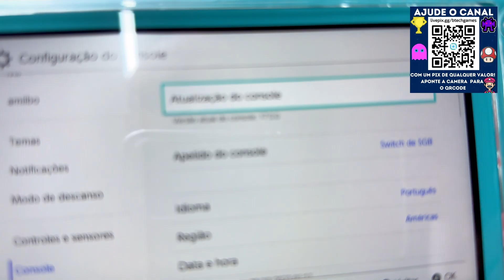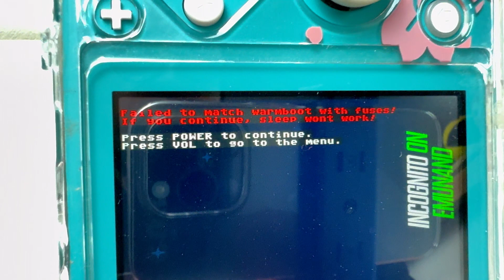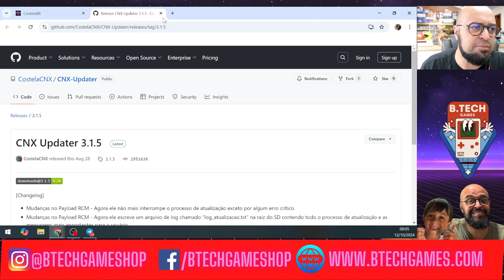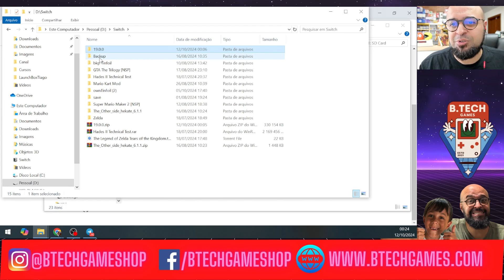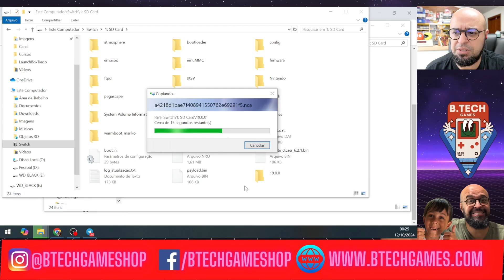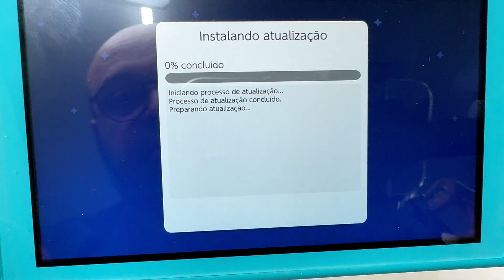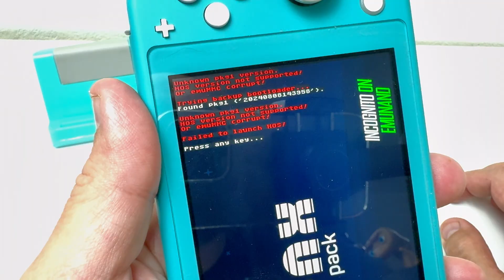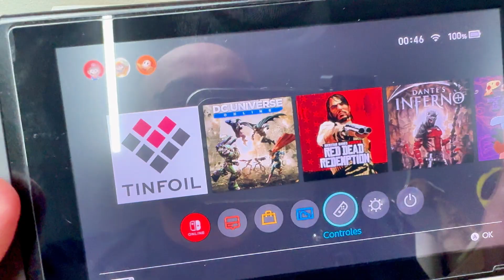Atualizei meu Desbloqueado pra 19.0.0 e agora José?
Fala Galera!! Na maior boa vontade aqui, atualizei pra 19.0.0, vamos tentar resolver esse problema...
Ah sim! Fica até o final pq tem uma dica importante pra você nunca mais passar por esse perrengue ok?
Ajude o Canal com qualquer valor:
Valeeeu :)
INFORMAÇÕES E ATUALIZAÇÕES SOBRE LOJAS DO TINFOIL ANTES DE SAIR OS CONTEUDOS NO YOUTUBE/ DICAS DE GAMES / OFERTAS

Está com problemas para abrir a Lojinha? Os jogos não aparecem?

Se você quer desbloquear seu Nintendo Switch, fale com a galera da LR Games, o melhor desbloqueio da atualidade:

🎮 E não deixe de conferir esses videos galera!! 🎮